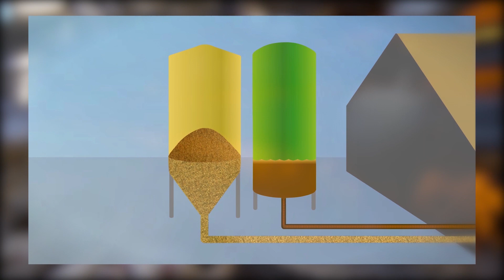Soliq, het nieuwe voeren | Agrifirm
De unieke combinatie van vast en vloeibaar maakt Soliq uniek. Het voordeel: een beter rendement, het beperken van de selectieve voeropname en een positief effect op duurzaamheid.